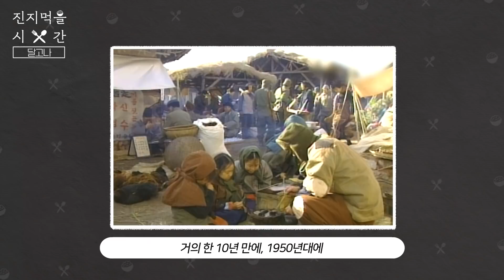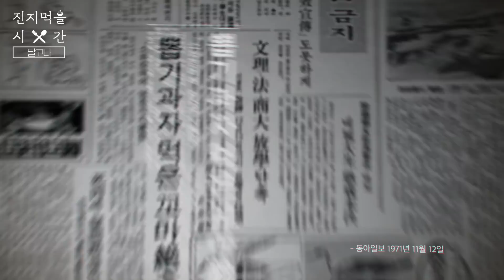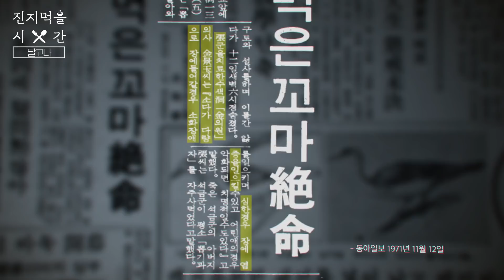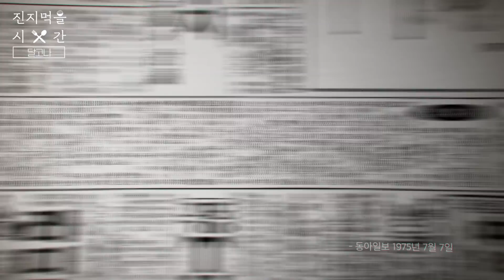오징어 게임으로 핫한 K-Food🍯, 달고나 원조는 사실 미국이다?!🍽 | 진지 먹을 시간 Ep. 02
어린시절 추억이 가득한
오징어 게임의 바로 그 음식, 달고나!

그런데 달고나의 원조는 미국이고
케첩의 원조는 중국이다?!

우리가 잘 몰랐던 달고나의 원조 이야기!

이 험한 세상,
오직 밥심으로 살아가는 한국인들을 위해!

먹으면서도 몰랐던 음식의 비밀, 역사,
잘못된 속설들을 낱낱이 알려 드립니다🍽

당신을 위한 맞춤 밥상머리 교양, '진지 먹을 시간'
매주 금요일 저녁 6시, 맛있는 진지로 찾아갑니다!

진지 먹을 시간 Ep.2 달고나 편